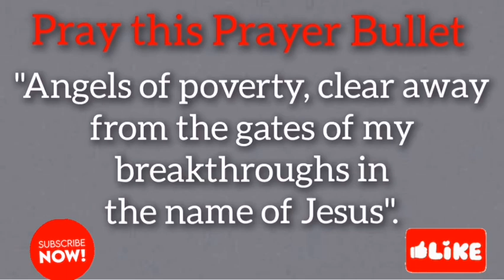No more Poverty! Pray this Elisha Goodman Prayer Bullet for Breakthroughs Midnight Prayer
‼️Salvation Prayer‼️

Dear God i, I acknowledge to You that I am a sinner, and I am sorry for my sins and the life that I have lived; I need your forgiveness.

Thank you Jesus for dying for me and giving me eternal life.
Amen.

law of attraction,the law of attraction,signs from the universe,the universe,the secret,what is the universe trying to tell you,pay attention to the signs of the universe
random message from the universe generator merakimusings message from the universe
what is the most random thing in the universe